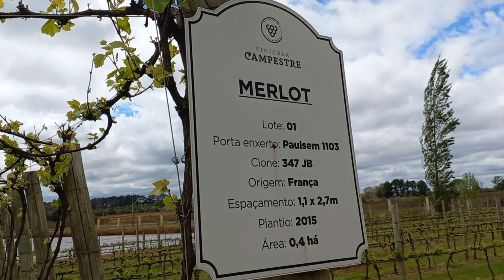Vinicola Campestre - A Vinicola que produz o Vinho Pérgola!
Olá, Aprendizes do Vinho. Tudo bem com vocês?

Voltamos e hoje vamos mostrar para vocês a Vinicola Campestre e a visita que fizemos nela, esta vinicola está localizada no município de Vacaria, no Rio Grande do Sul. Ela é a Vinicola que produz o campeão de vendas no Brasil, o Vinho Pérgola

Fizemos um tour completo por lá, com visita ao vinhedo, no museu, na produção dos vinhos e no fim com uma deliciosa degustação guiada com direito a petiscos. Valeu super a pena!

Como dissemos anteriormente, esta vinícola está localizada em Vacaria, nos Campos de cima da serra, bem na BR-116. Numa ótima localização, com acesso super fácil e pertinho da divisa entre o Rio Grande do Sul e Santa Catarina.

No fim da visita ganhamos a taça que usamos na degustação e também um descontinho pra comprar na loja.

Espero que gostem do vídeo de hoje, beijinhos e até semana que vem

Aqui falamos sobre o Vinho Pérgola, o carro chefe da Vinícola Campestre

EQUIPAMENTOS QUE A GENTE USA:
Lente 85mm
Lente 50mm
Softbox Greika